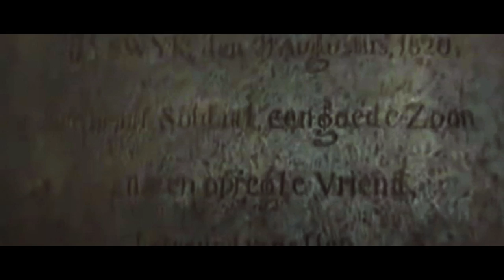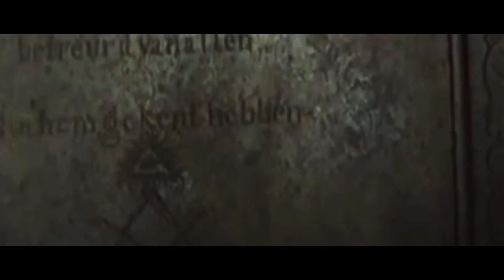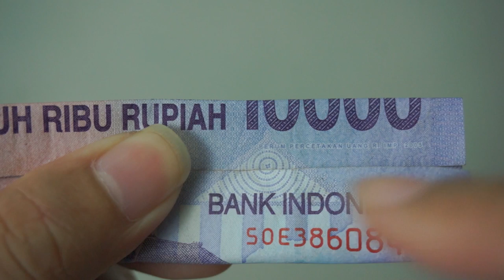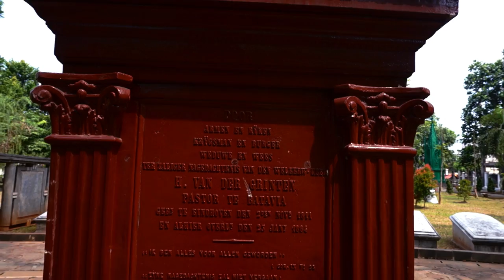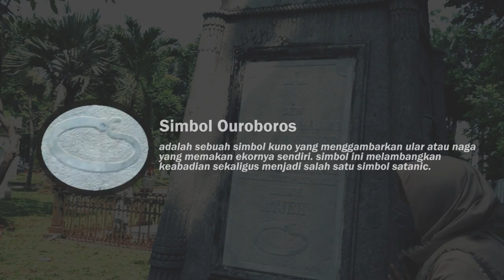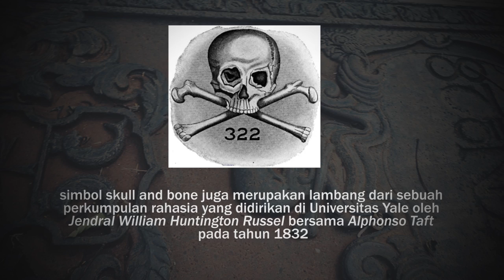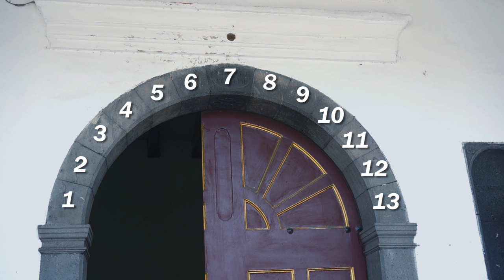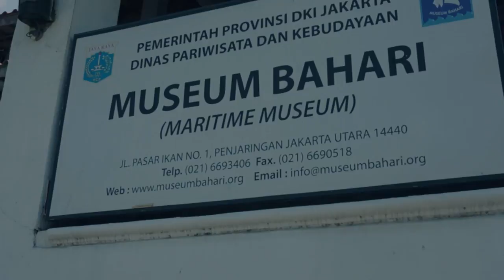PENELUSURAN SIMBOL-SIMBOL RAHASIA & TERSEMBUNYI DI KOTA JAKARTA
*Aktifkan Subtitle Sebelum Menonton*
Di video ini mungkin ada beberapa kekeliruan, terimakasih buat semuanya yang sudah berkomentar untuk memperbaiki apa saja yang keliru di video ini. intinya kita jadi sama-sama belajar dan mencari tahu sejarah akhirnya ya kan?

Kali ini gue melakukan penelusuran langsung ke tempat-tempat dimana terdapat simbol Freemason, illuminati dan simbol kelompok persaudaraan rahasia lainnya di kota jakarta.

SUMBER INPIRASI & REFERENSI VIDEO INI :
- The Jacatra Secret (Book by Rizki Ridyasmara)